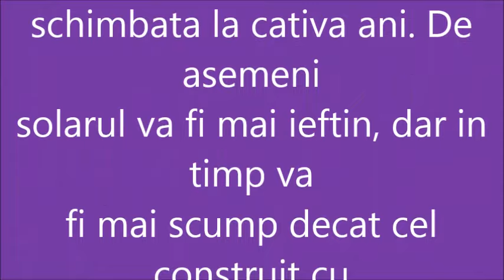Roluitor pentru tevi rectangulare si rotunde. De Timofte Petrea.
Roluitor pentru tevi rectangulare si rotunde,  platbande. Acest instrument face arce din tevi rectangulare de 40x20; 40x30; 40x40; 40x50, si tevi rotunde de 1tol si 1/4, (adica de 42 mm), platbande de 5 - 8 mm, acestea fiind necesare atunci când construiesti de ex. un solar din metal sau garduri,  etc.  sunt din Bucuresti.